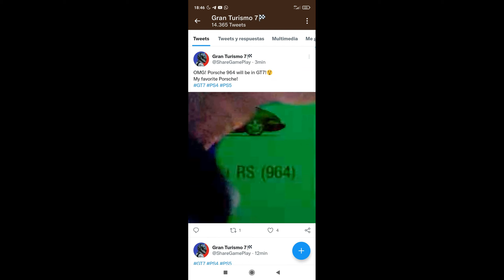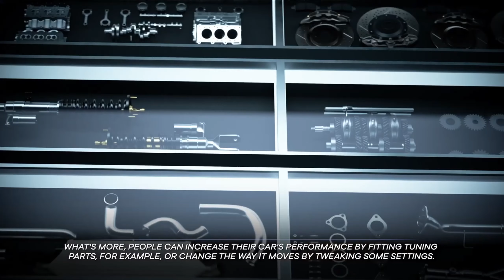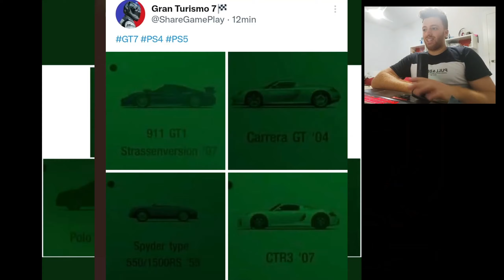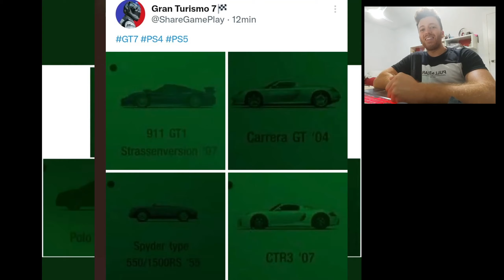TODOS LOS NUEVOS COCHES Y CIRCUITOS CONFIRMADOS PARA GRAN TURISMO 7 | ANALISIS DEL NUEVO TRAILER!!!!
Nuevos coches de gran turismo 7 en el nuevo trailer

analizamos el nuevo trailer de gran turismo 7

Chaparral 2J

Alpine A220

McLaren F1 GTR Race Car

Etc